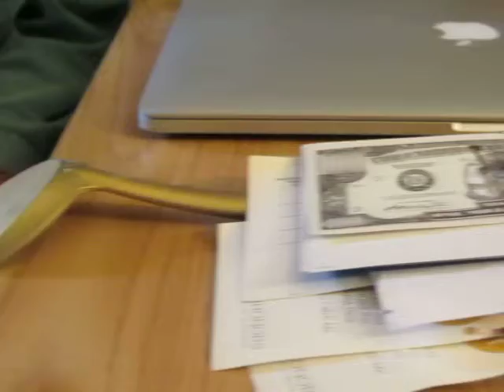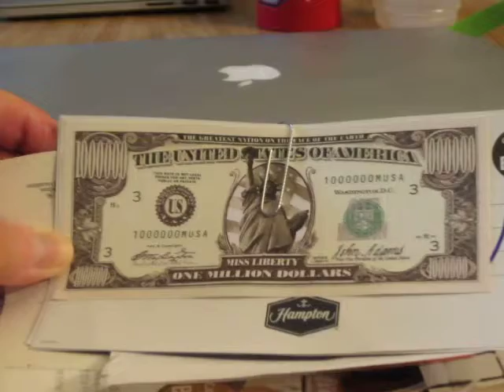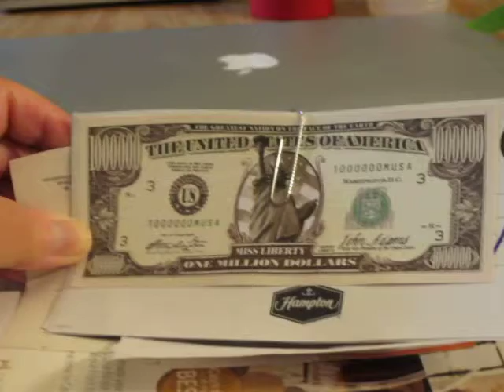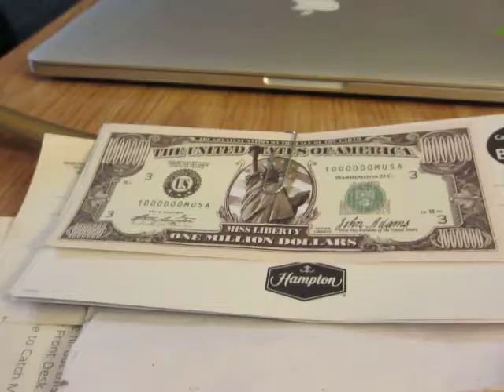Joe 13 Sept 2013, Photocell Bears, New Inflated Currency and Prizes for All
The dancing photocell bear celebrates the start of the new inflated US currency. Prizes are given to distract the citizens from the full implications of the disaster to come. Bread and circuses.